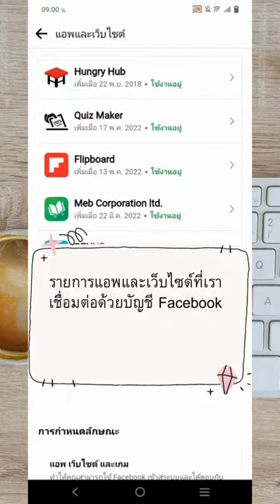Facebook Secure2App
ตรวจสอบและจัดการแอพ/เว็บที่เชื่อมต่อด้วยบัญชี Facebook